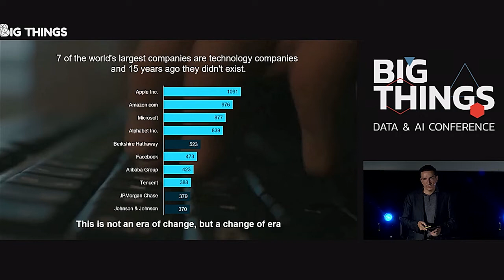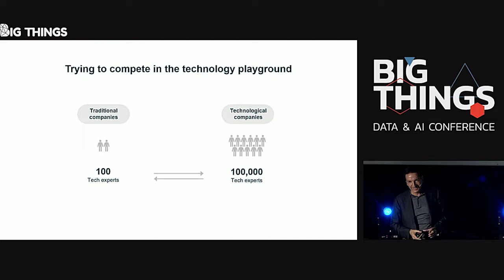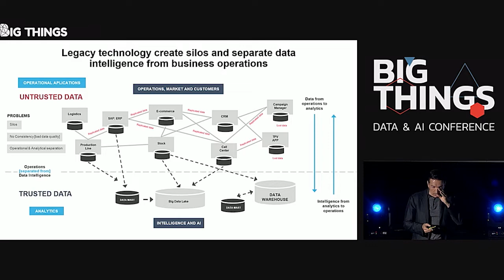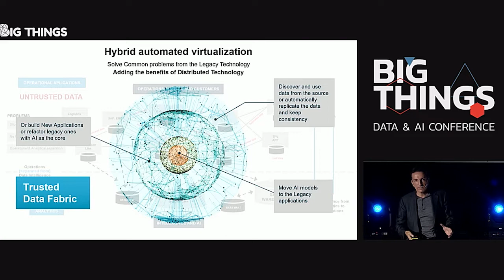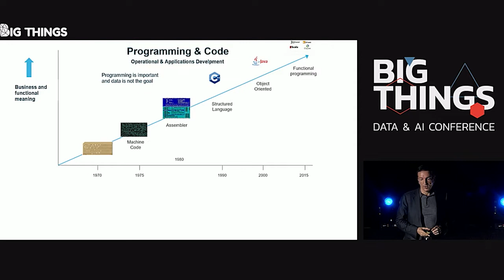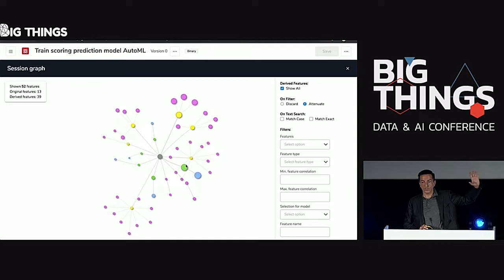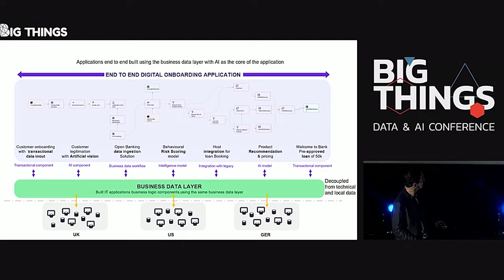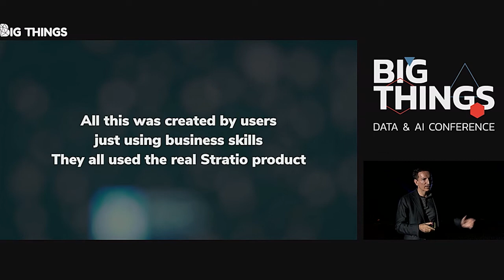From HBDM (Human-Based Data Management) to AIDM (AI Data Management) by Óscar Méndez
Session presented at Big Things Conference 2019 by Óscar Méndez, CEO at Stratio
21st November 2019
Kinépolis, Madrid